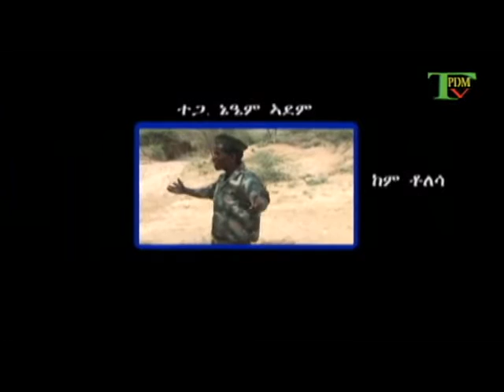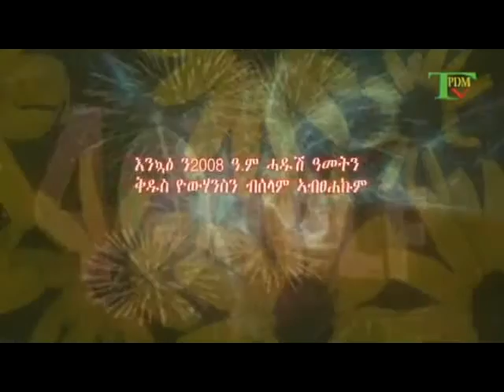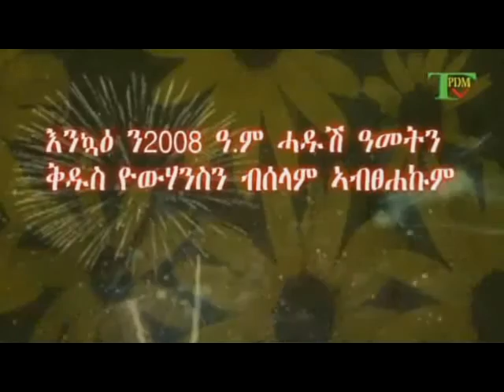TPDM TV TIGRGNA SPECIAL PROGRAM ABOUT NEW YEAR 2008 E C 10 SEP 2015